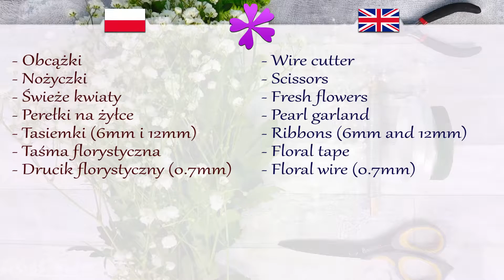DIY How to make head wreath out of fresh flowers, for wedding (ENG Subtitles) - Speed up #485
Today I will show you fast and easy way to make head wreath out of fresh flowers.

Needed items:
- Wire cutter
- Scissors
- Fresh flowers (e.g. gypsophila, ox-eye daisy)
- Pearl garland
- Ribbons (6mm and 12mm in width)
- Floral tape
- Floral wire (0.7mm in diameter)